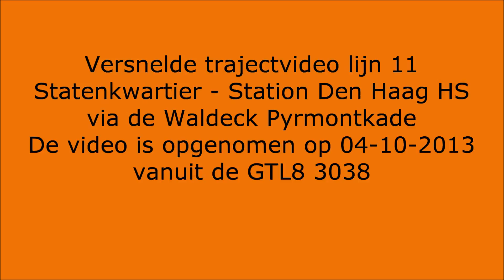HTM tramlijn 11 Statenkwartier - Station Den Haag HS via Waldeck Pyrmontkade | versneld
Door werkzaamheden op het baanvak van tramlijn 11, rijdt tramlijn 11 van
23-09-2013 t/m 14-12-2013 niet meer naar het eindpunt Scheveningen Haven, maar naar het tijdelijke eindpunt Statenkwartier (tram 17). Voor de vervallen haltes is er een pendel busje ingezet. Door de werkzaamheden aan de kademuur bij de Conradkade reed tramlijn 11 al sinds 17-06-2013 een omleiding via de route van tramlijn 17 richting Station Den Haag HS.